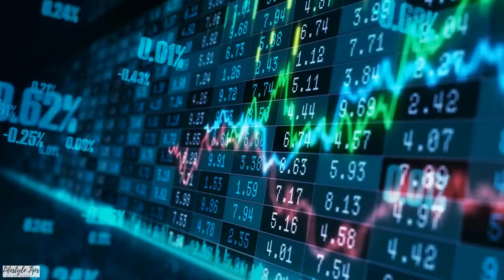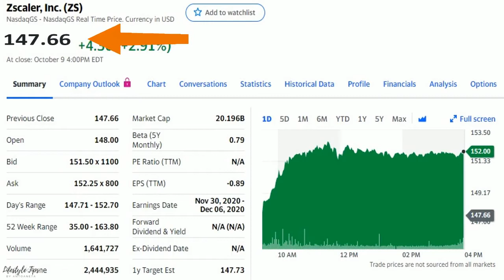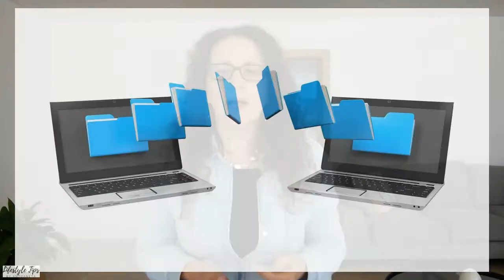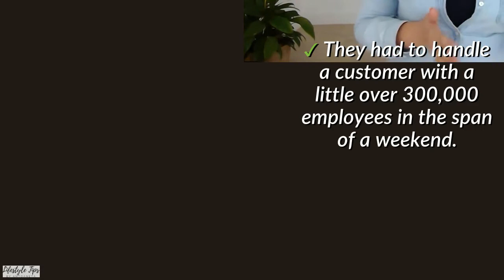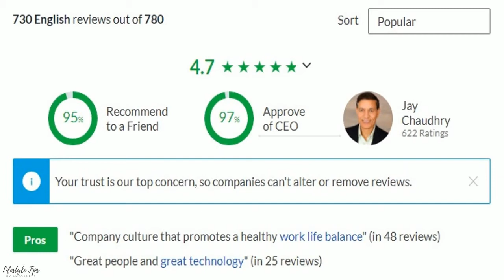New Stock to Buy? Am I buying ZSCALER stock? ( A good investment or... )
Am I buying ZSCALER stock? (A good investment or...)

Zscaler is one of those few companies that actually benefited from the lockdowns. Much like Zoom, the San Jose-based infosec company managed not only to increase but also diversify its clientele during the pandemic. The company is up over 240% since October 2018 and over 180% since October 2019. Zscaler (short for Zenith Scalability) is a B2B cybersecurity firm, specialised in data protection for corporate clients. Their services operate on a “cloud-native” model, allowing the customer to forego local infrastructure costs while enjoying increased security at the same time. They provide web security, internet security, firewalls, Antivirus, vulnerability management, sandboxing and more.

We’ll have a look at:
ZSCALER - ZS

If you enjoyed the video "Am I buying ZSCALER stock?" check out my related Youtube content:

Books I recommend:
The 4-Hour WorkWeek
Cash Flow Quadrant
The Millionaire Fastlane
The Science of Getting RIch

Change Your Life – How to Enjoy Clean Living and Help the Planet Ebook :

I'd also like to give a big shout out to * FOME Agency for their continual help and support with the maintenance of my websites and social media. Their help has really been invaluable!